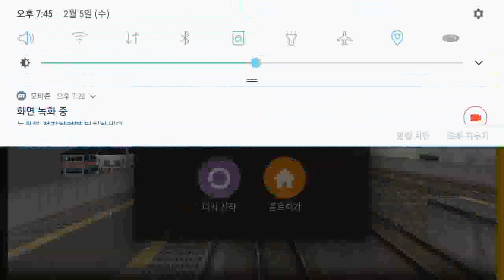Hmmsim2 JR UtsunomiyaLine